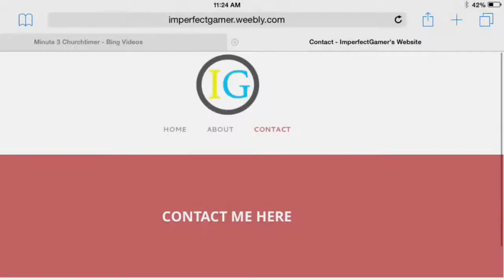I've Created A Website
Thanks guys for watching just wanted to tell you I've created a website and you can check it out here! ImperfectGamer.weebly.com